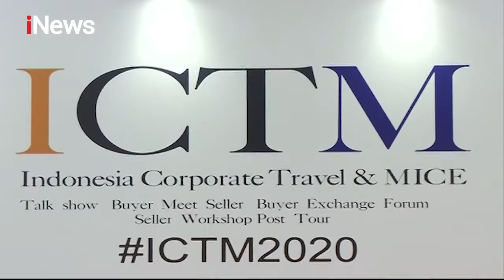iNews Malam 20 Desember 2020 Segmen 4